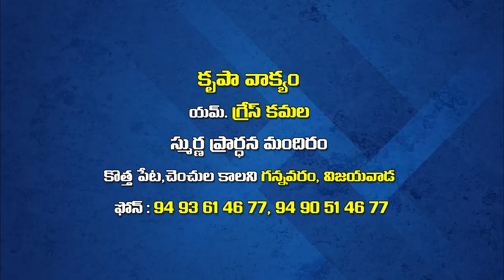grace garu 26 2 22 అంశం : శిష్యునికి తగిన నోరు దేవుడే దయచేయును